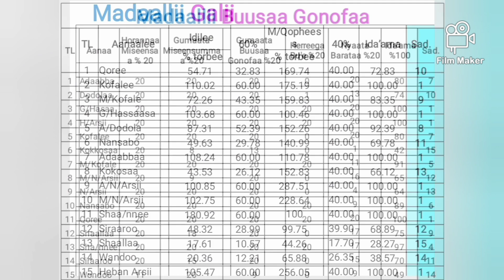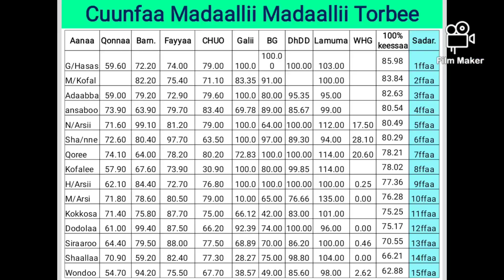West Arsi Zone, Gadab Hasasa Woreda Champions of this Week!